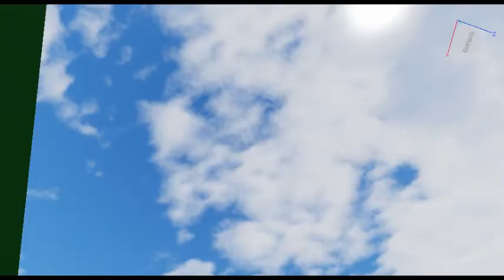behind the scenes of my fnaf help wanted tycoon game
this is actually what i have done so far on ennards level. later on i'll upload video on it.